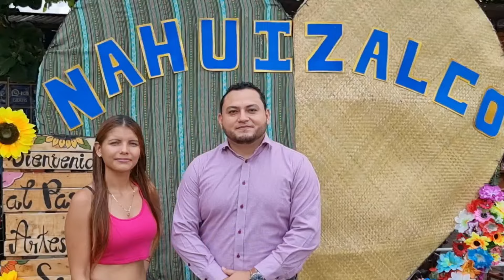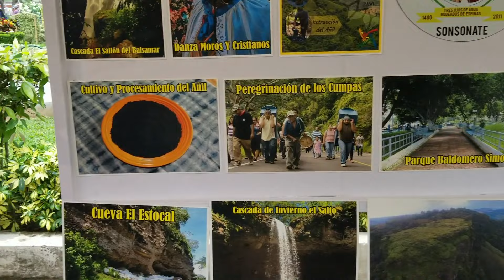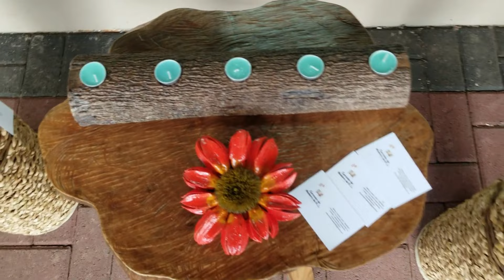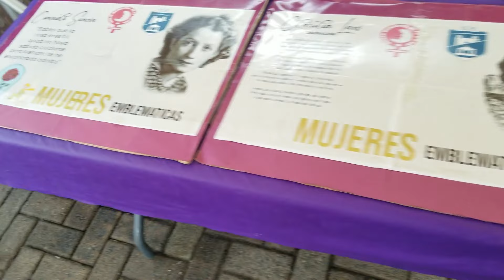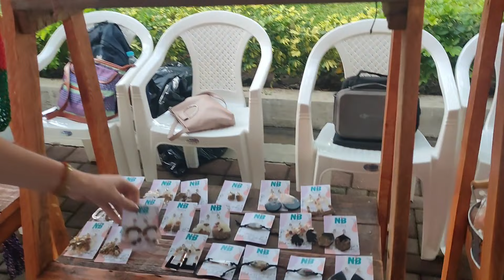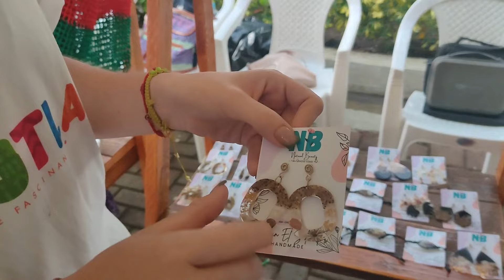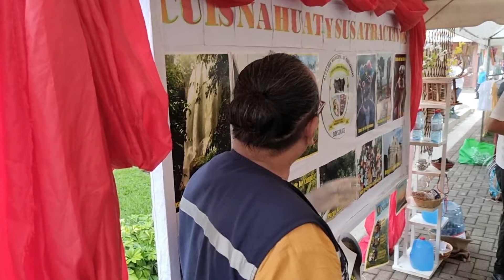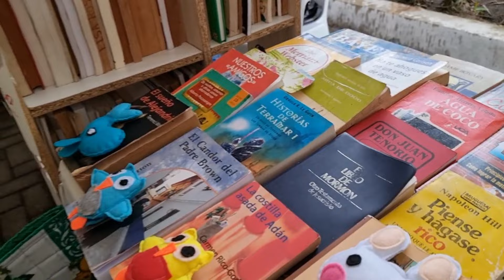FESTIVAL COCOTERO EN NAHUIZALCO 🥥🥥😎👍🇸🇻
Recuerda que tenemos un Canal Hermano Chicas 503,

Espero les guste y que lo disfruten...